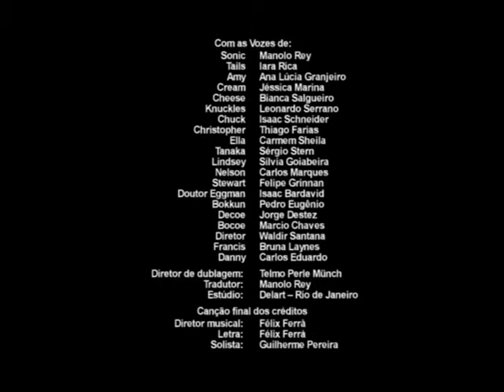SONIC X | episódio 7 - Caos! Festa Na Casa Do Chris (Dublado)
A mãe de Cris volta e quer dar uma festa. Como Cris vai esconder Sonic e seus amigos?